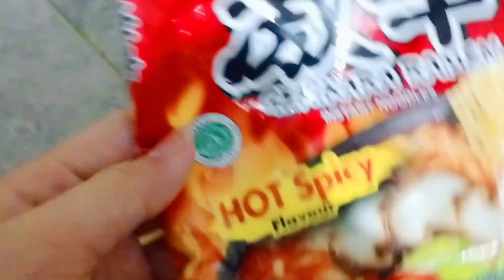aj bnaye Korean noodles|| noodles challenge|| So hot🔥 and spicy 🥵 || @little prince 1M.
How are you all friends 💓 hope you enjoy my all videos and vlogs.

@little prince 1M.